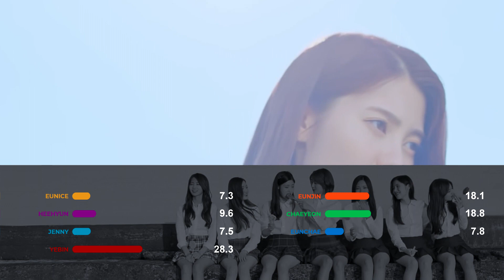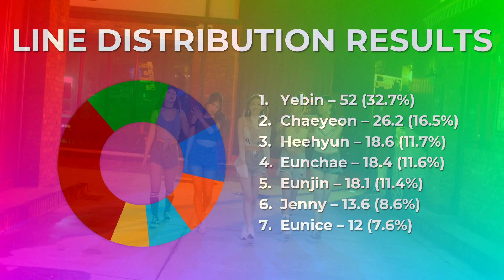DIA - ON THE ROAD || LINE DISTRIBUTION